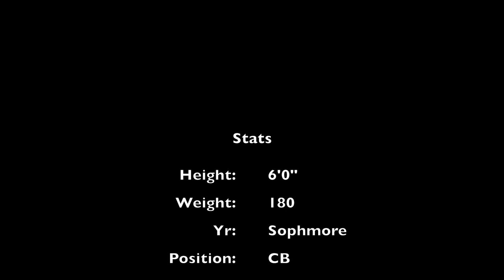Ryan Rosas Highlights- Clovis Community CB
Highlights are from a mix of preseason games of the 2021 season as well as games played in fall 2019 and spring 2021. Clips include a mix of defensive and on the ball moments.